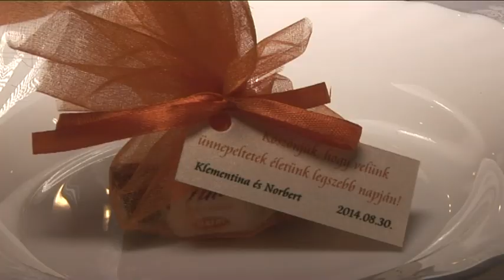Klementina & Norbert Best Moments